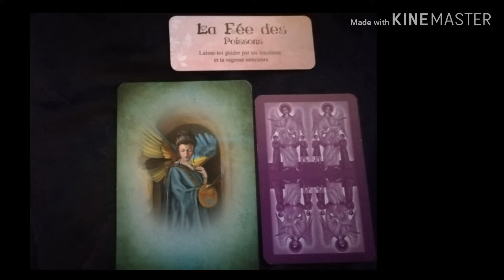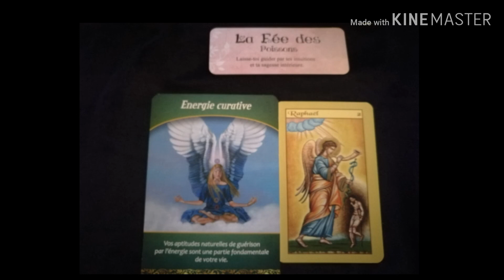POISSON décembre 🐟🐟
Sens de la vie
Les cartes des anges

Messages pour le signe poisson
Pour décembre